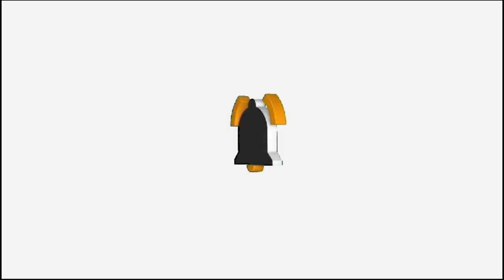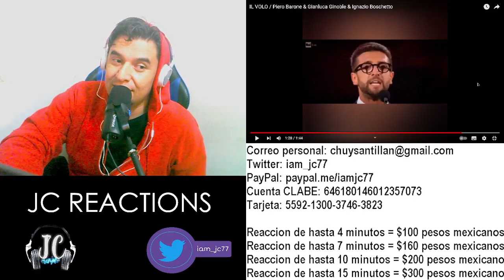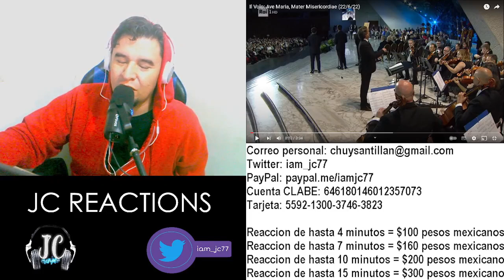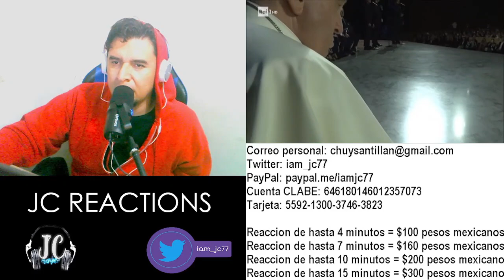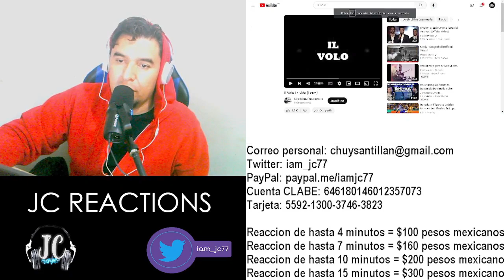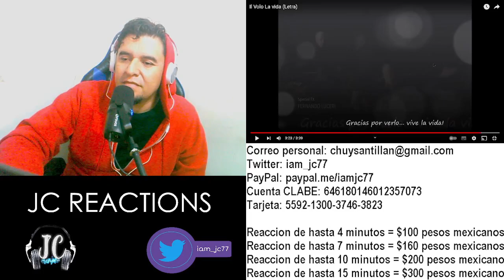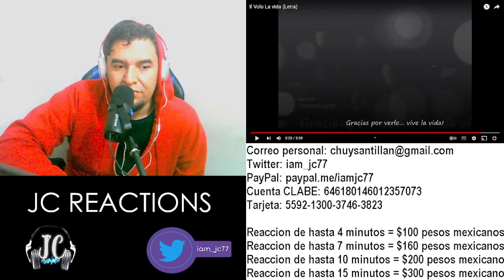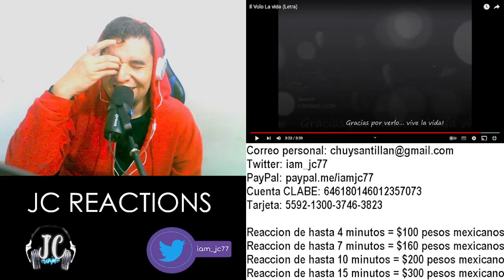| REACCION | Il Volo - Smile/Ave Maria/La Vida